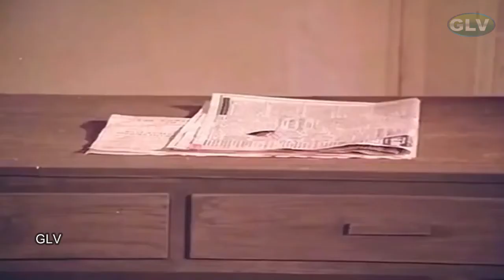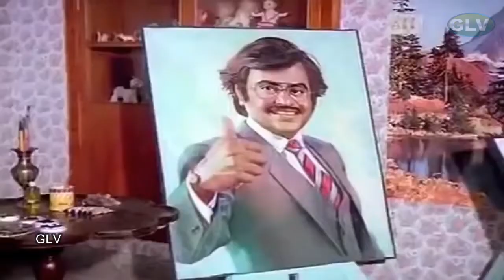Dharmathin Thalaivan Part-4 Tamil Movie | Rajinikanth,Prabhu,Kushboo | S.P.Muthuraman | Ilaiyaraaja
Dharmathin Thalaivan Part-4 Tamil Movie | Rajinikanth,Prabhu,Suhasini,Kushboo | S.P.Muthuraman | Ilaiyaraaja Full HD Video
Starring:Rajinikanth,Prabhu,Nassar,CaptainRaju,Suhasini,Kushboo,Charle & Other
Directed by:S.P.Muthuraman
Screenplay by:Panju Arunachalam
Story by:Mirza Brothers
Cinematography :T. S. Vinayagam
Edited by:R. Vittal,S. B. Mohan
Release date:29 September 1988